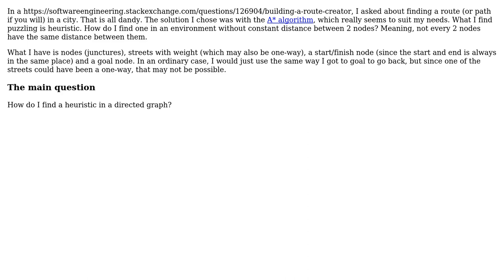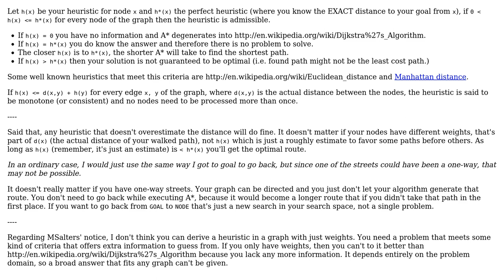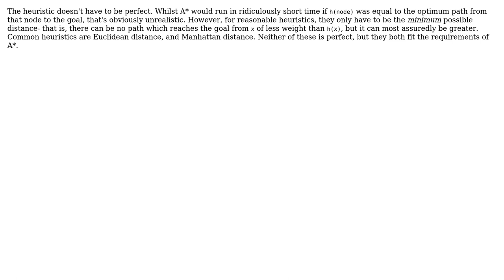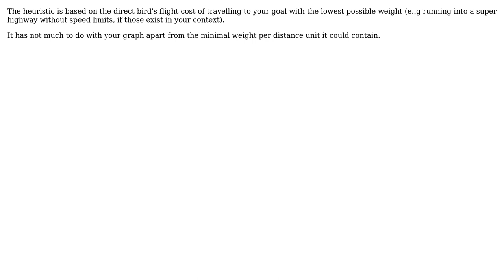Software Engineering: Finding an A\* heuristic for a directed graph (5 Solutions!!)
Software Engineering: Finding an A* heuristic for a directed graph

With thanks & praise to God, and with thanks to the many people who have made this project possible! | Content (except music & images) licensed under CC BY-SA | Music | Images & others | With thanks to user kaoD user Joppe user Janis Peisenieks user Izzy user Fred Foo user DeadMG and the Stack Exchange Network Trademarks are property of their respective owners. You are responsible for your own actions.